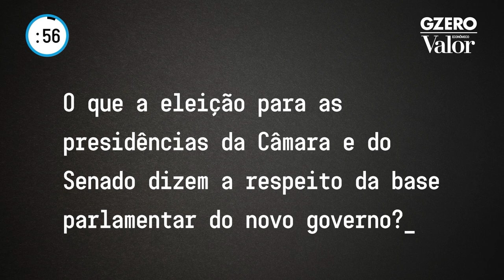O que as eleições para o comando do Congresso dizem sobre a base parlamentar do governo Lula?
O diretor-executivo para as Américas do grupo Eurasia, Christopher Garman, analisa o que as eleições para a presidência da Câmara dos Deputados e do Senado indicam sobre a base parlamentar do novo governo. Os comentários de Garman aparecem na série “O Brasil em 60 segundos”, em mais um vídeo da parceria do Valor com a GZERO Media.